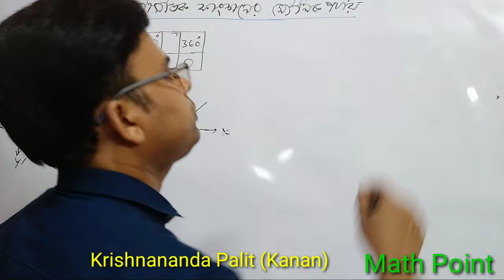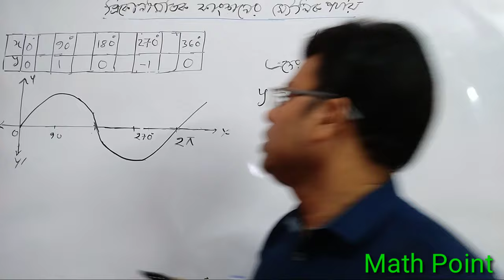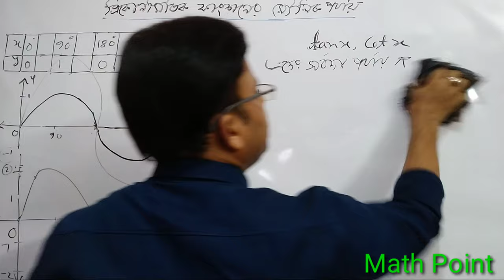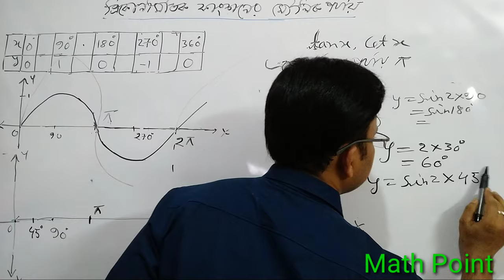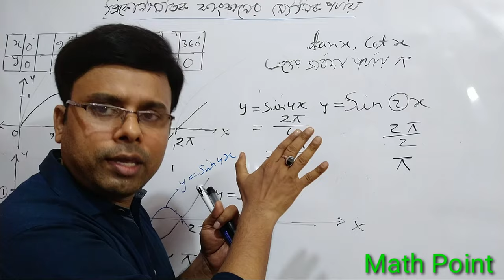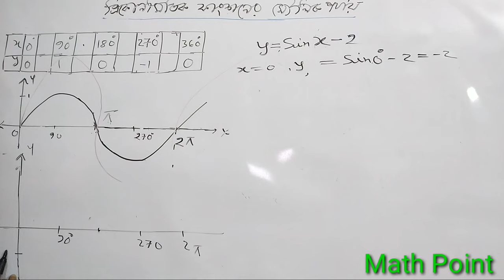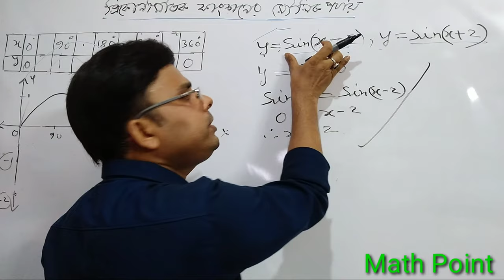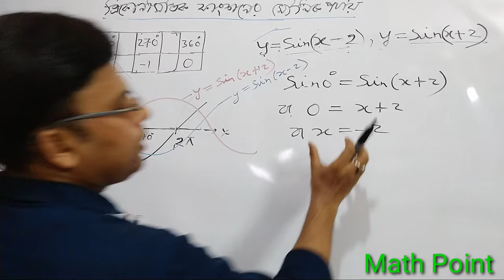18.ত্রিকোণমিতিক ফাংশনের মৌলিক পর্যায় ও লেখচিত্র পর্ব-২ || the period of trigonometric functions HSC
ত্রিকোণমিতিক ফাংশনের মৌলিক পর্যায় নির্ণয়:(পর্ব-২)
How to find the period of trigonometric function?
কোন ফাংশনের মানগুলো যদি নির্দিষ্ট ব্যবধান (পর্যায়) পরপর বারবার আসতে থাকে তাহলে সে ফাংশনই পর্যায়বৃত্তিক ফাংশন। যেমনঃ ত্রিকোণমিতিক ফাংশনগুলো (sin, cos, tan ইত্যাদি)।
ত্রিকোণমিতিক ফাংশনের পর্যায়: sine, cosine, secant ও cosecant ফাংশনের মৌলিক পর্যায় 2π এবং tangent ও cotangent ফাংশনের মৌলিক পর্যায় π

ত্রিকোণমিতিক_ফাংশনের_মৌলিক_পর্যায় period_trigonometric_function RELATION & FUNCTION(অন্বয় ও ফাংশন) | Functions & graph of functions

ত্রিকোণমিতিক ফাংশন,ত্রিকোণমিতিক ফাংশনের মৌলিক পর্যায়,ত্রিকোণমিতিক ফাংশনের লেখচিত্র,ফাংশনের পর্যায়,বিপরীত ত্রিকোণমিতিক ফাংশন,বিপরীত ত্রিকোনমিতিক ফাংশন,ত্রিকোণমিতিক ফাংশনের,ত্রিকোণমিতিক ফাংশনের মান নির্নয়,ত্রিকোণমিতিক ফাংশনের ডোমেন নির্ণয়,যেকোন ত্রিকোণমিতিক ফাংশনের লেখচিত্র আঁকার কৌশল,ত্রিকোণমিতিক ফাংশন এর লেখচিত্র,মৌলিক পর্যায় বের করার একদম সহজ টেকনিক,ত্রিকোণমিতির সমাধান,ফাংশন,